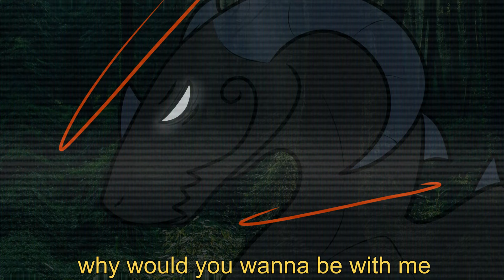jealous [animation meme]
ive been wanting to do an animation and now I finally have done one yay

usually I like to leave it up to the viewer whats going on but this one is purposely confusing so I'll explain

After Spectrum falls into a magic induced coma, she's trapped in a ever-changing chaotic world where her guilt, fear, and anxieties seem to be haunting her. Unable to properly grasp reality and realize she is in a dream, Spectrum is forced to deal with her dream world changing around her as she is forced face to face with her fears and traumas. Throughout the animation she's in her original form, a form meaning weakness and lack of control to her. In the end she shifts back to her real current form, and Spectrum begins to realize she's trapped in a never-ending nightmare.

This leads into this video, as Aether enters her mind to try and help her break out of her nightmares

If you're still reading, I just wanted to thank you! You are all amazing, and I'm glad to have you here. Thank you for being interested in my work. :)